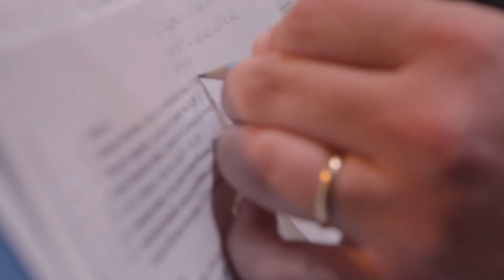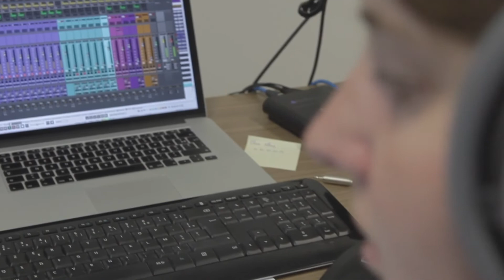'Face(s) à Face(s)' | Romain Leleu Sextet [presentation]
'Face(s) à Face(s)' | Gershwin, Rahbani, Gainsbourg, Chaplin, Bernstein...
Romain Leleu Sextet

Pour Romain Leleu, la musique dite « classique » ne pourrait pas revêtir une telle richesse, une telle variété, sans les multiples influences de la musique dite « populaire ». Avec ses amis et complices du Romain Leleu Sextet, le trompettiste virtuose a choisi de faire dialoguer, face à face, des hits issus de multiples horizons, au-delà des styles et des frontières : Gershwin avec Gainsbourg, Bernstein avec Ibert, Paganini avec Morricone...

For Romain Leleu, what we call “classical” music could never have gained all its richness and variety without absorbing manifold influences from “popular” music that continues to be its fuel since the dawn of time! The French virtuoso, backed by his friends and partners in the Romain Leleu Sextet, has brought into a face to face dialogue a selection of hit tunes from far-flung sources that transcend genres and national border.

Video : Jérémie Schellaert / Tanguy Alanou